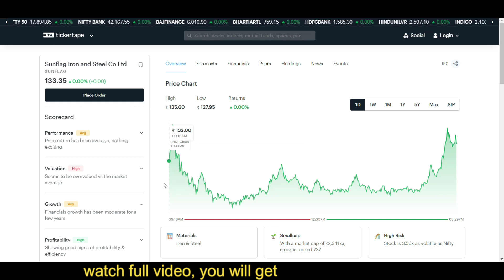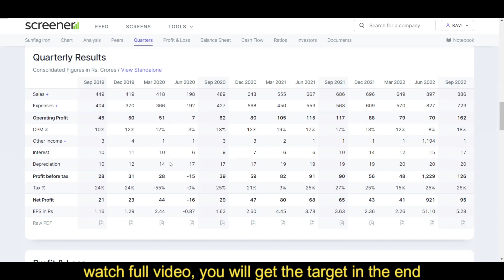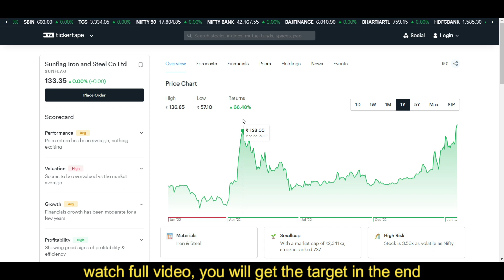sunflag iron & steel share Analysis | sunflag iron &steel new target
In this video you will know about the sunflag iron & steel share Analysis  may get help for top budget stock 2022.